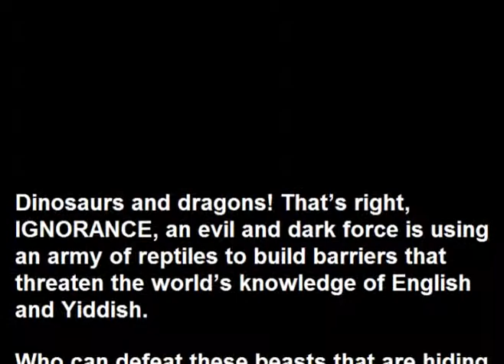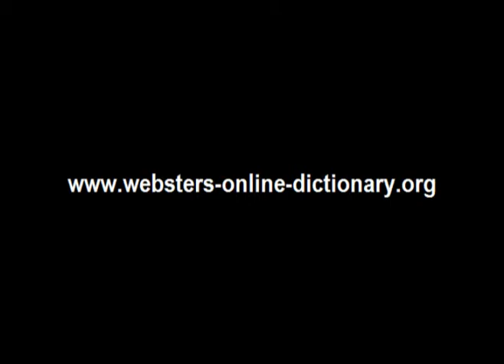Webster's Yiddish - English 3D Dinosaur Adventure